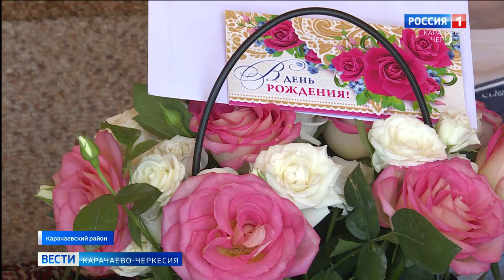В Карачаевском районе провели голосование на дому для ветеранов войны и труда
В Карачаевском районе провели голосование на дому для долгожителей Карачаево-Черкесии, ветеранов войны и труда